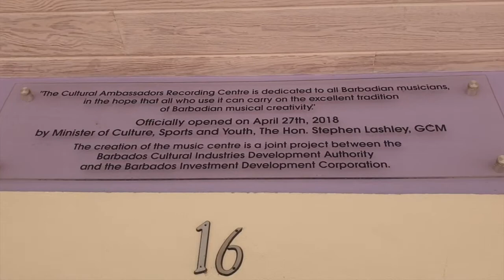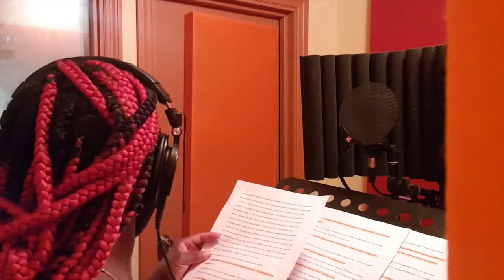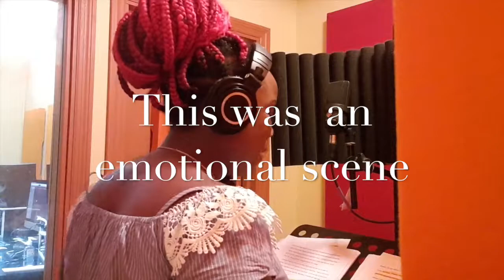IN THE STUDIO || SOMETHING NICE IS COMING !